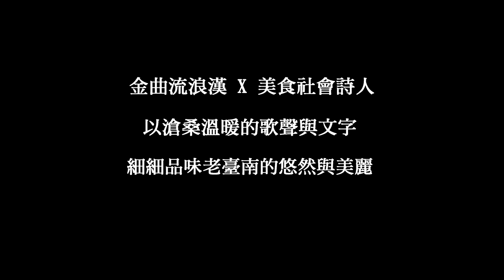【誠品沙龍】府城裡的記憶圖騰─吉他‧詩歌與老樹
音樂與土地的感性對話－
《府城裡的記憶圖騰─吉他‧詩歌與老樹》

「牽腸掛肚的巷內 風對海中央吹來  幾痕蚵殼灰  茫霧黃昏的紅磚
  思念是唱袂完的一首歌  踅佇咧毋出聲的熱蘭遮……」              ─謝銘祐 《戀戀大員》

城牆上斑駁的歲月印記  在老樹下的吉他聲裡再現繁華
熱愛府城的金曲流浪漢 X 美食社會詩人
首度攜手  以滄桑卻又溫暖的歌聲與文字
帶領你我  細細品味這份專屬老臺南的悠然與美麗

時間：11/19（Sat.） 15:00

曲目：
《鳳凰花飛啊飛》、《行》、《老城門》、《老朋友》、《日子》等

演出：
吉他、演唱／謝銘祐 （金曲獎最佳台語專輯、台語男歌手得主）
對談／王浩一 （知名府城作家、公視「浩克慢遊」主持人）

演出介紹：
自詡為「府城流浪漢」的金曲歌王─謝銘祐，為資深音樂製作及詞曲創作人，在製作超過2000多首作品後，決心拋開制式的商業模式，回到故鄉臺南，以獨立製作的方式記錄自己的音樂，並創辦安平大型音樂季，邀請大家重新感受臺南的城市溫度。知名作家王浩一，戲稱自己為「島內小留學生」，跨越無數現代都市的他，卻被臺南的舊人情味深深吸引而停下腳步，親自紀錄每一條街、老房子及老樹背後的動人故事，以文字與影像集成獨到的臺南史，呈現多元面向的城市文化與氛圍。本次音樂會中，他們將以老樹為詞、回憶為曲，譜出巷弄間的惆悵旋律，唱出世代交迭的動人詩歌，邀您一同細細品味府城內的無限情懷。

票價：
NT$600 （誠品會員享9折購票優惠；【府城漫步】雙人套票享8折優惠）
◎演出全長約70分鐘，無中場休息
◎主辦單位保留演出異動權
◎購買誠品表演廳主辦之節目票券，可於開演日起7日內，至誠品書店台北/新北門市服務台進行誠品人「會員卡」及「累計卡」消費點數累計。詳情請洽各店服務台。